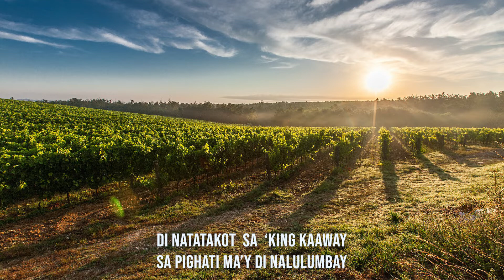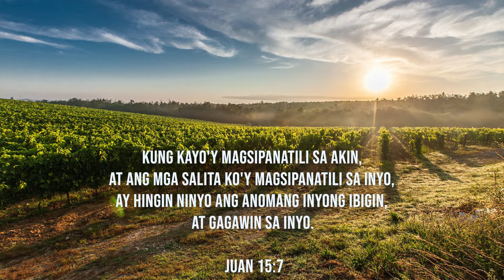Samahan Mo / Abide with Me in Tagalog / piano instrumental hymn with lyrics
Kung kayo'y magsipanatili sa akin, at ang mga salita ko'y magsipanatili sa inyo, ay hingin ninyo ang anomang inyong ibigin, at gagawin sa inyo.
Juan 15:7

Author : Henry Francis Lyte (1847)
Composer : William Henry Monk (1861)